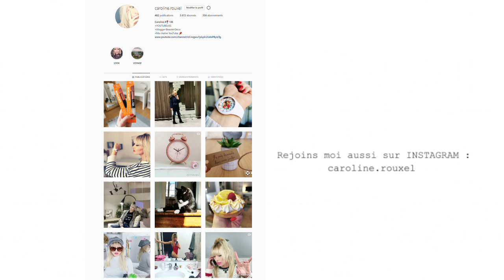MERE AU FOYER DEBORDÉE !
VIDEO HUMORISTIQUE ( La mère au foyer débordée)